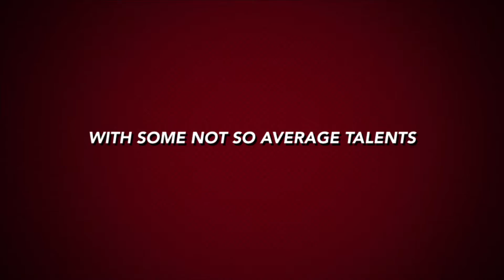Mech Arena trailer I made